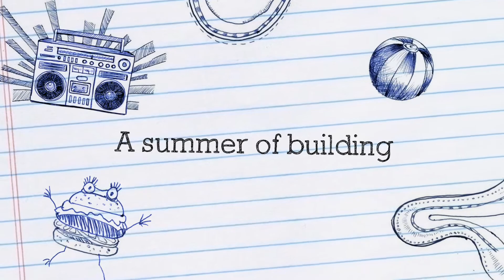Living Youth Team: Ethiopia 2013